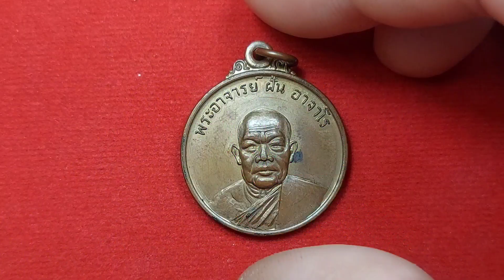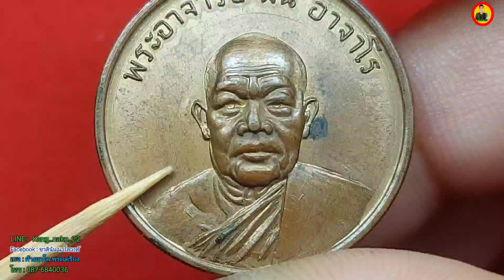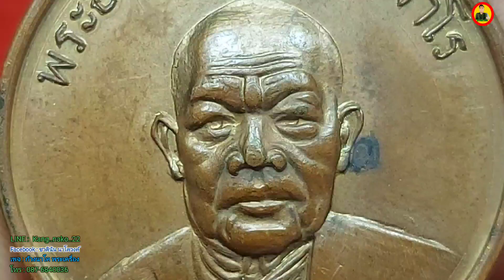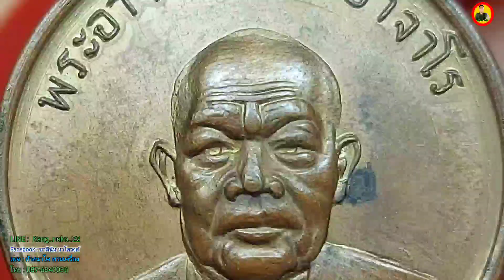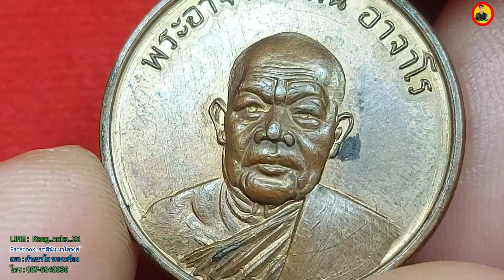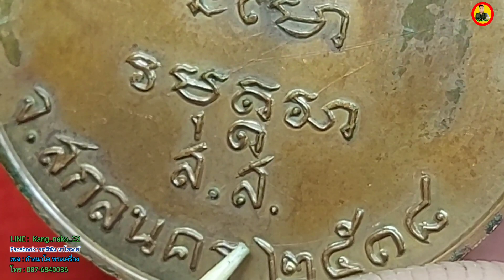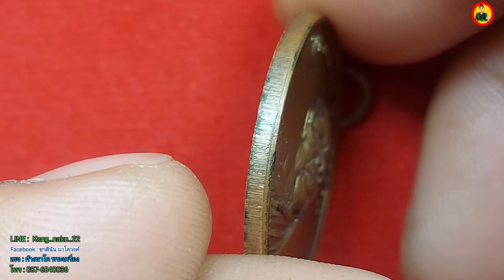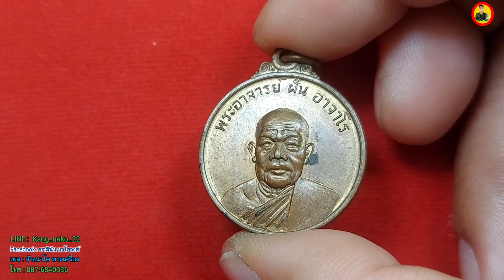สร้างน้อยหายาก 😍 ทำเนียบเหรียญพระอาจารย์ฝั้น อาจาโร รุ่นที่ ๖๔ ปี ๒๕๑๘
ทำเนียบเหรียญพระอาจารย์ฝั้น อาจาโร รุ่นที่ 64 ปี 2518
จัดสร้างถวายโดย คุณเสรี นวลมณี สร้างถวายในปี 2518 เนื้อที่จัดสร้างเท่าที่พบเจอ มีแค่เนื้อทองแดงรมน้ำตาลเท่านั้น